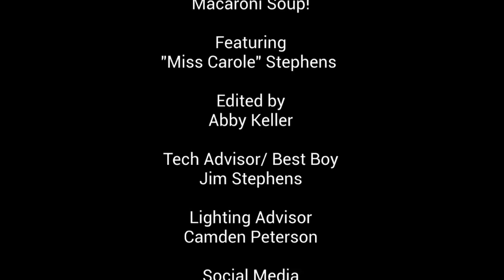Macaroni Soup with Miss Carole Episode #10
Miss Carole invites children to sing dance and do!  Early Childhood teachers and librarians love her - your child will, too!